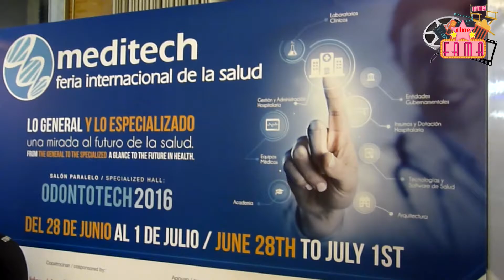MEDITECH EN CORFERIAS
La quinta versión de Meditech se lleva a cabo en Corferias y allí se dan citas todos los que tienen que ver con la medicina y la odontología.